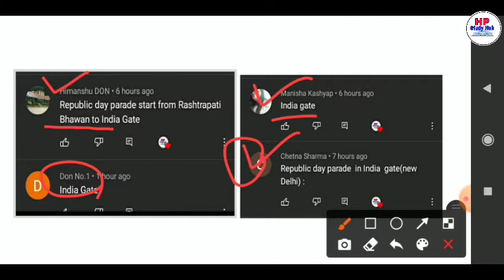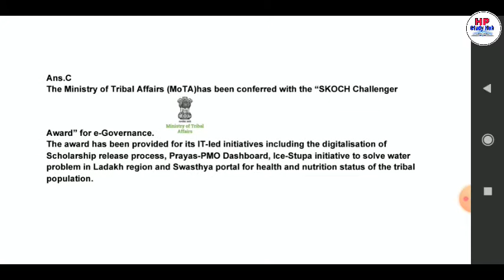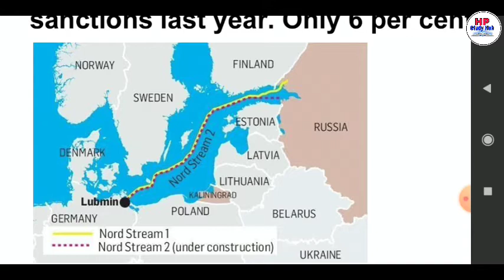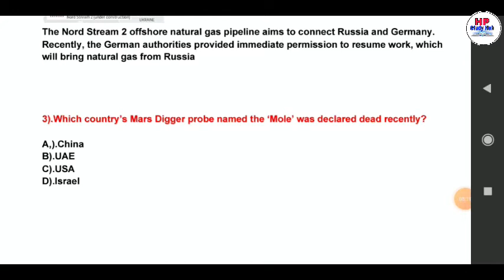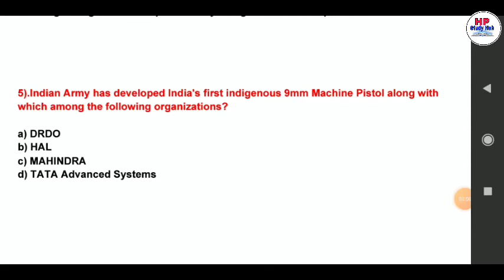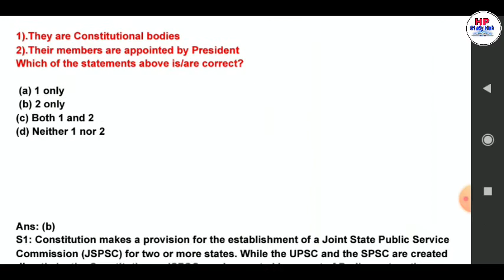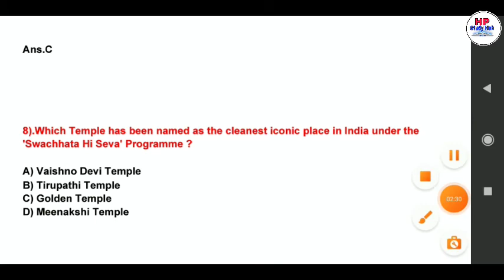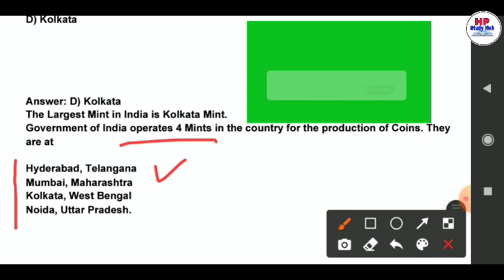Daily Current Affairs + Static GK || 19th January 2020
IN THIS VIDEO WE WILL DISCUSS 19th JANUARY 2021 DAILY CURRENT AFFAIRS + STATIC GK TOP 10 IMPORTANT QUESTIONS